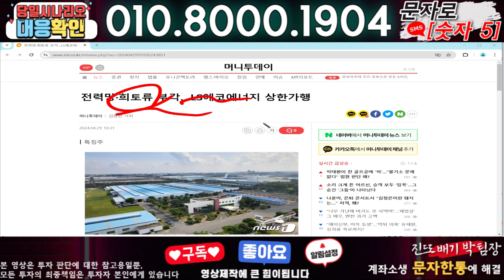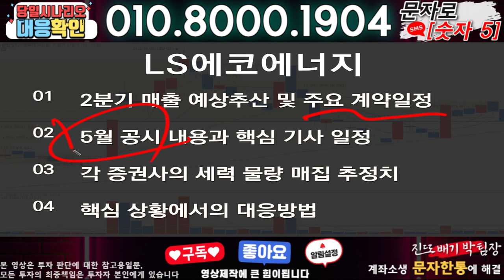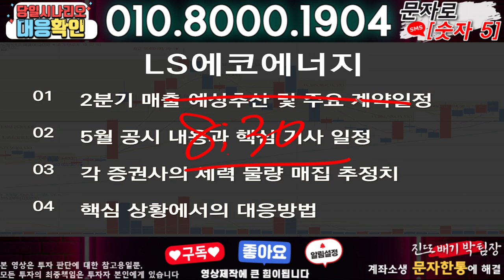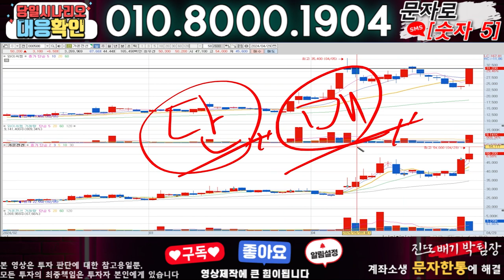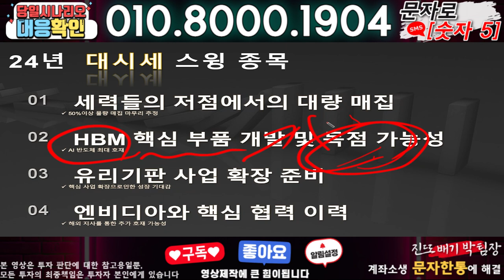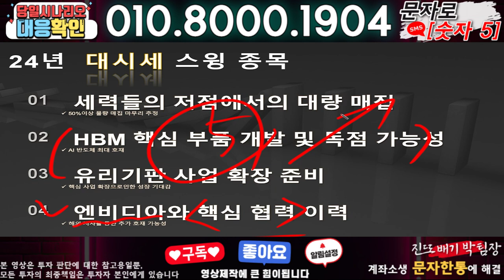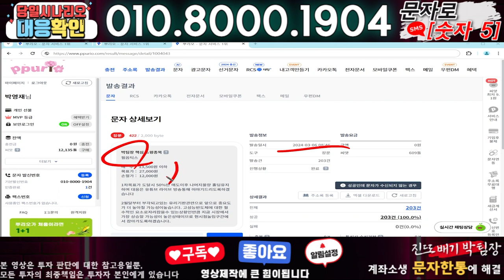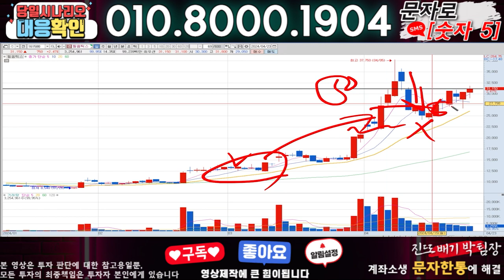LS에코에너지 ) 3분전 기습속보-공식입장발표!! 무슨일인가?